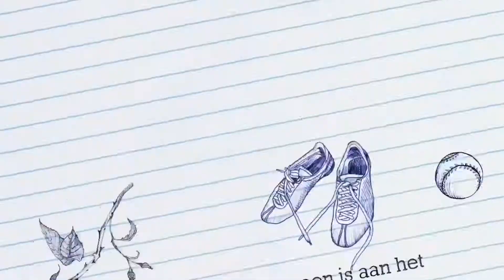Jeugdland Speeltuin Zomerfeest (DudeEntertainment)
Zaterdag 8 juli was weer tijd voor ons jaarlijkse zomerfeest in Speeltuin Jeugdland. Het was weer een groot succes! De kinderen (en ouders) genoten volop van de spelletjes, luchtkussens en lekker eten en drinken. Lekker dansen hoorde er ook bij. Wat een gezelligheid! Als Dude begint te dansen, kun je gewoon niet stil blijven staan:)
Groeten,
Eva